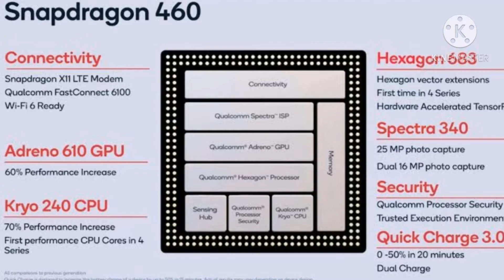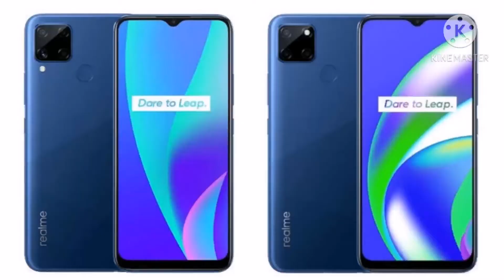Top 5 Best Mobile Phone Under ₹10000 Budget Phone November 2020